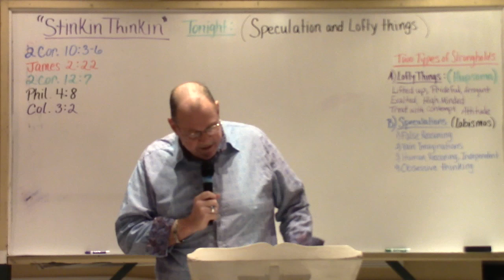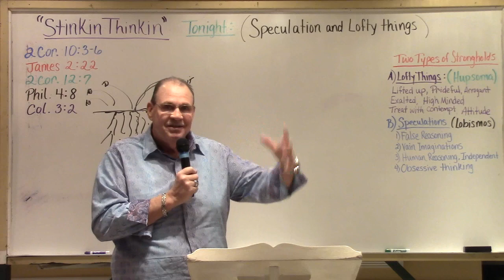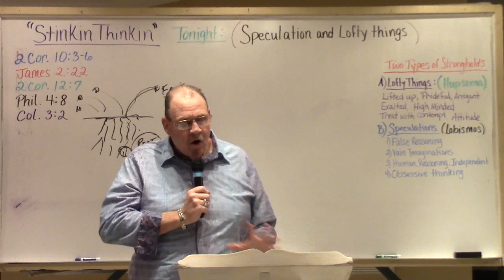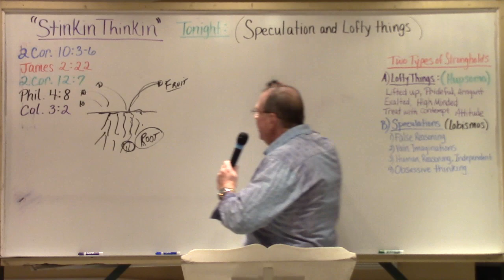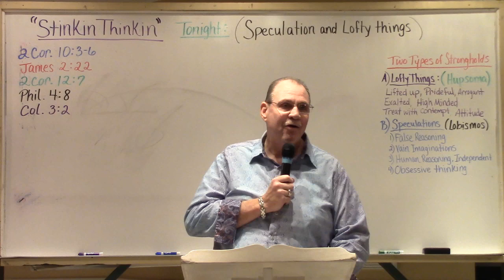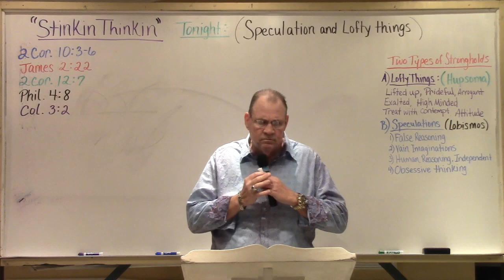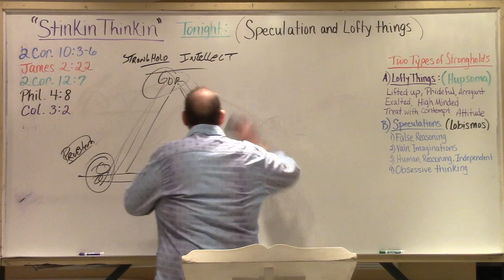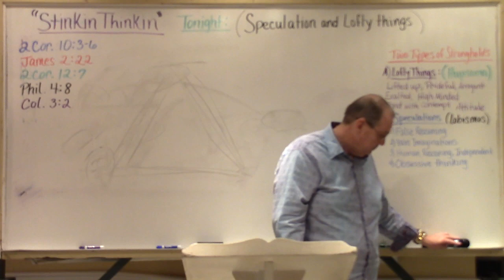"Stinkin Thinkin" (Speculations and Lofty Things)